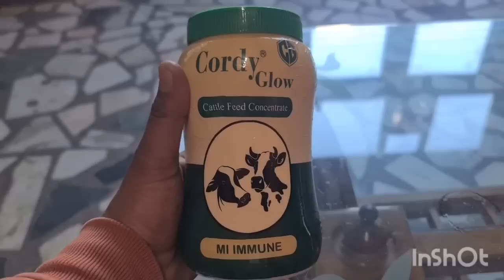Vlogs 10 ਸਵੇਰ ਵੇਲੇ ਫਾਰਮ ਤੇ ਕੰਮ ਆਪ ਦੇਖ ਲਓ